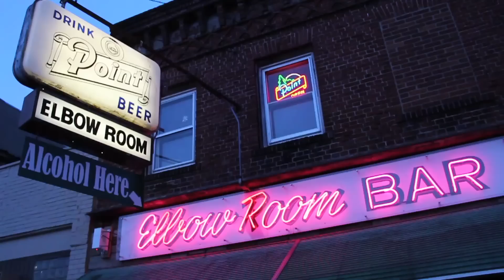Horseshoes & Hand Grenades - Whiskey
Official music video for "Whiskey" by Horseshoes & Hand Grenades. Shot in Stevens Point, WI in May, 2013. Produced by Ben Vinar, Good Nature Productions.